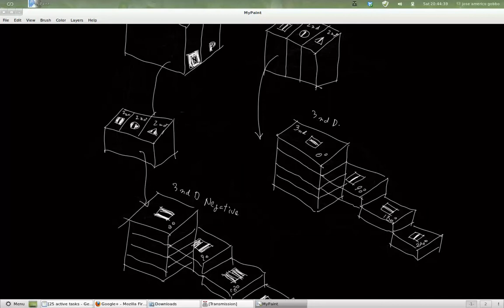Gimp Gih matrix - Dimensions versus Aspects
Uma pequena tentativa de explicar a questão dos 'arrays' com a dica do Danton... usando caixinhas... Espero que eu tenha entendido bem o conceito dele, em todo caso vou pedir pra ele olhar e dar o visto de approved :-)

Nota 1: tem um pequeno erro... quando falo das caixinhas da 2a. dimensão e não as divido em tres, assim o exemplo da caixinha da 3a. dimensão para o aspecto Negative é uma das 3 caixinhas possiveis naquela da 2a. dimensão negative. Mas do resto parece estar tudo ok.

Nota 2: a 'lavagna' ou lousa é o mypaint em ação.